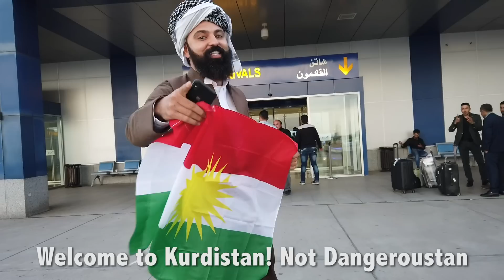Is He a TOURIST or a TERRORIST? (Mexico Airport Scandal)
Many of you guys will remember my good friend Baderkhan, the guy who showed me around his home in Iraqi Kurdistan earlier this year.  I made a video on him having the "World's Worst Passport!"

Well, a few weeks ago, he was very excited to visit his 75th country of MEXICO, but upon arrive at the airport, he was denied entry and was forced to buy his own flight back home.

Here's the full story.

It pains my heart to hear this situation because he is one of the nicest, most genuine and kind-hearted souls I've ever met and he is the farthest thing away from a "terrorist."

What are your thoughts on racial profiling? Would love to get a discussion going in the comments below.